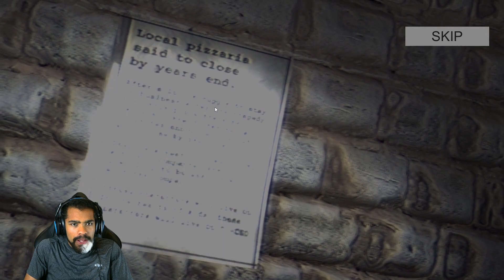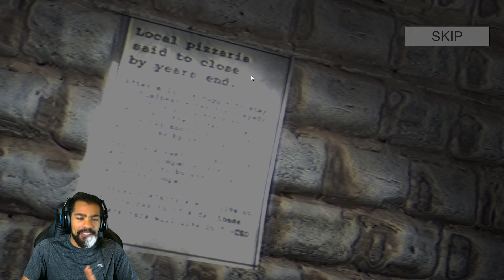FREDDY WAS HATING EVEN IN THE 1980s!! | Five Nights at Freddy's: Final Hours 2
This is a retro Five Nights at Freddy's game and Fred Bear is always trying to kill me! Enjoy this gameplay of FNAF: Final Hours 2!